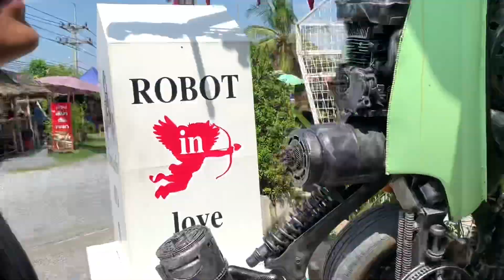จะไปดูหุ่นยนต์ แต่เจอจระเข้ยักษ์ และได้ขับรถแม็คโคร | เที่ยวบ้านหุ่นเหล็ก จ.อ่างทอง | CLASSIC NU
พี่นุพาไปดูหุ่นเหล็ก หรือหุ่นยนต์ของเรานั้นเอง ที่บ้านหุ่นเหล็ก จ.อ่างทอง จะเจอตัวอะไรแบบไหนกันบ้าง ติดตามได้ในคลิปเลยครับ